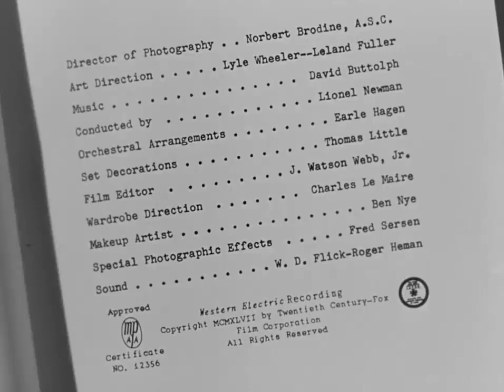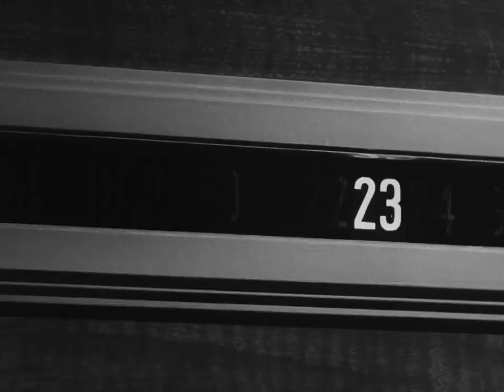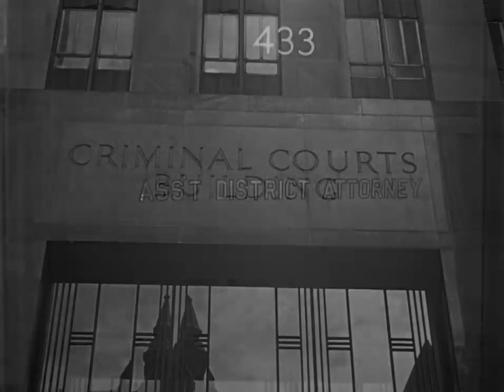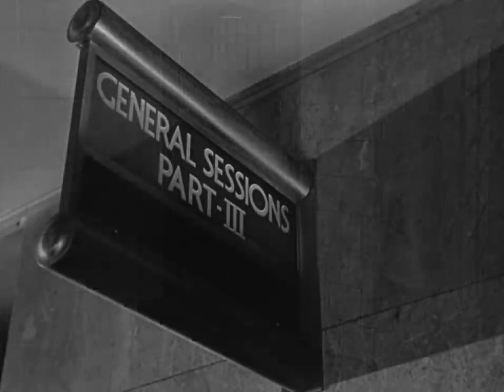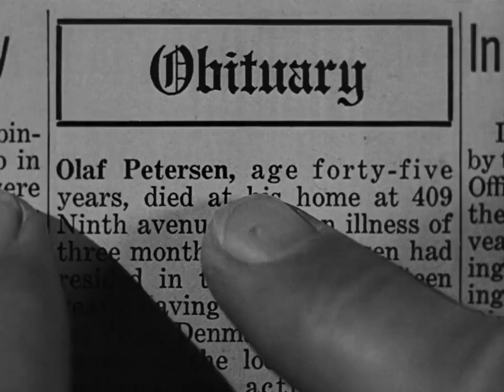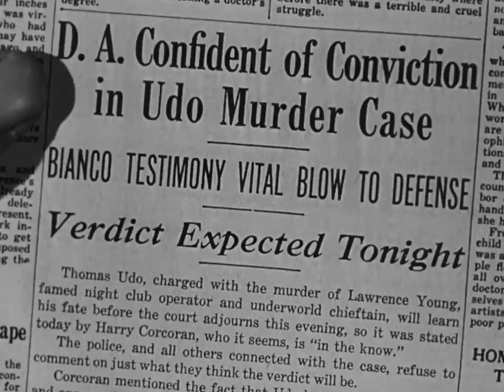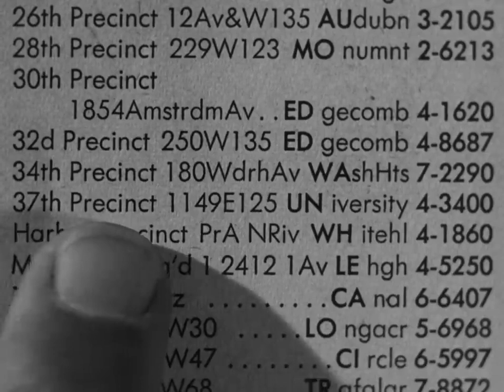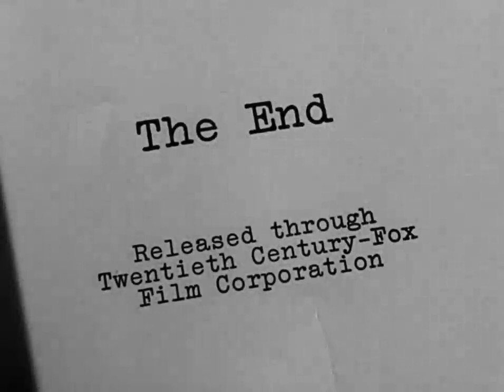Kiss Of Death 1947 - crime drama film-noir, classic, full movie, Victor Mature, Brian Donlevy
Nick Bianco is caught during a botched jewellery heist. The prosecution offer him a more lenient sentence if he squeals on his accomplices but he doesn't roll over on them. Three years into the sentence an event changes his mind.